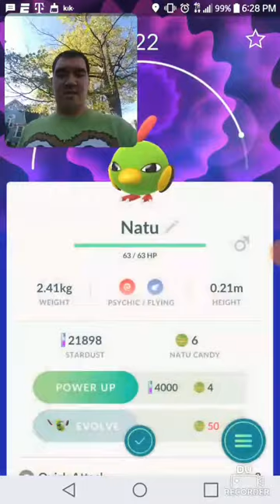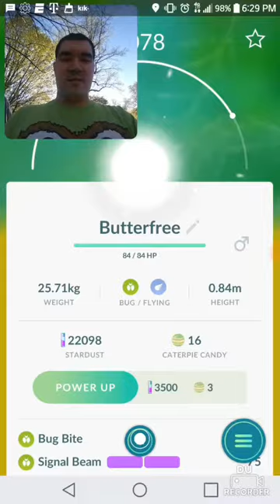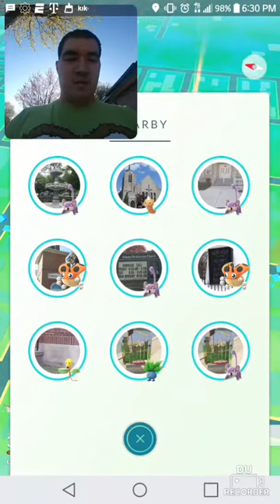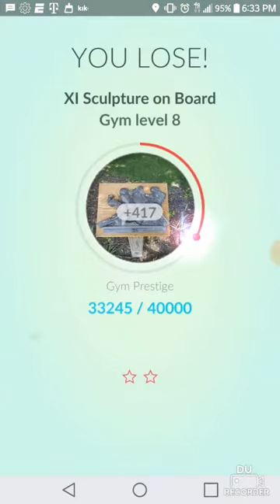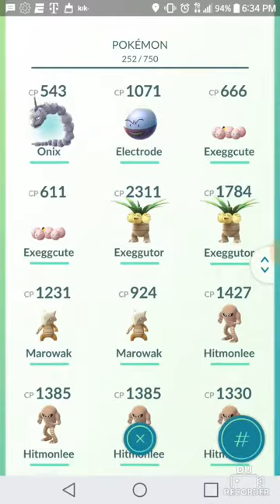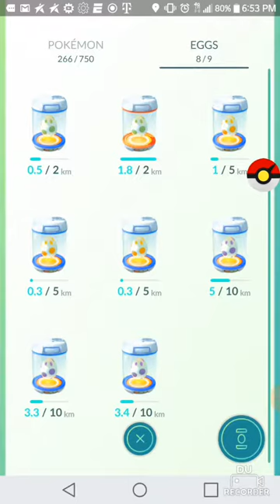Yesterday's Pokemon Go Footage (No music in outro 😭😭)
Sorry about the face cam issues and for no music in the outro! Will be working on that for future videos! Comment if you want me to play more Pokemon Go!

Big shout out to Ryan for making my YouTube Channel's Profile Pic! Check him out on Instagram at:

Another big shoutout to UmbreonRanger for making the channel's intro and outro footage! Check out her awesome artwork on twitter and her YouTube Page!